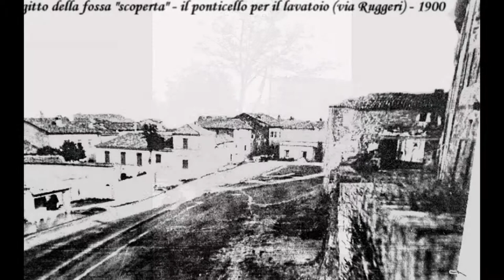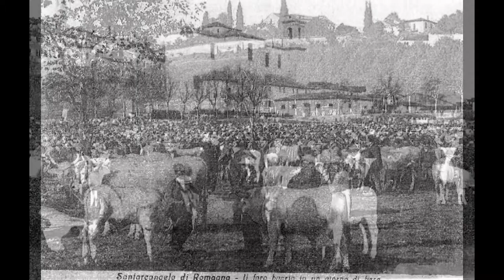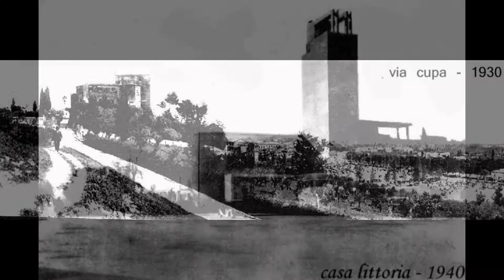SANTARCANGELO DI ROMAGNA un secolo di fotografie 1850/1950